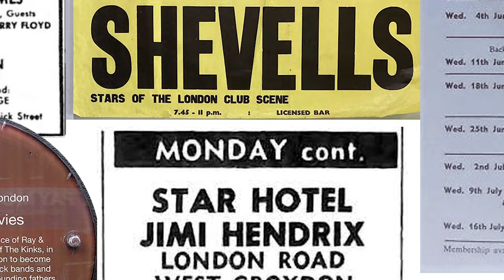London Pub Rock's BEST Kept Secret Finally Exposed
I've been away from YouTube for several months. In this short but dynamic video, I tell you why. I also
reveal the two phases of Pub Rock in London in the 1970s and 1980s and tell you what killed it off.
There's more about my own venue, The Cricketers at Kennington Oval, and why that closed in September 1990. Plus, there is info about the Bridge House Canning Town, Bull & Gate Kentish Town, and the Dublin Castle in Camden Town.
0:00- Introduction
0:39- History of London Pub Music
1:31- The 1st era of Pub Rock
2:25 End of the 1st Era (Stiff Records)
3:22- The 2nd Era of Pub Rock (1980s)
4:48- End of the 2nd Era of Pub Rock
5:49- Pub Rock now
6:01- My adventures in India and eye health (detached retina)